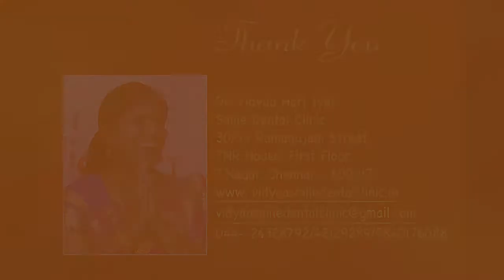Dr Vidyaa Hari Iyer I 09.02.2020 I Guru Samarpanam - A tribute to all my teachers - Part 3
Maata Pita Guru Deivam - A tribute to all my Guru's who groomed me and made me who I am today

Facebook - Dr Vidyaa Hari Iyer
YouTube - Team RED Rockstars Dr Vidyaa's Smile Dental Clinic